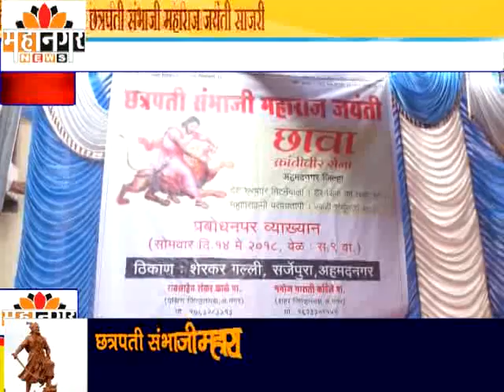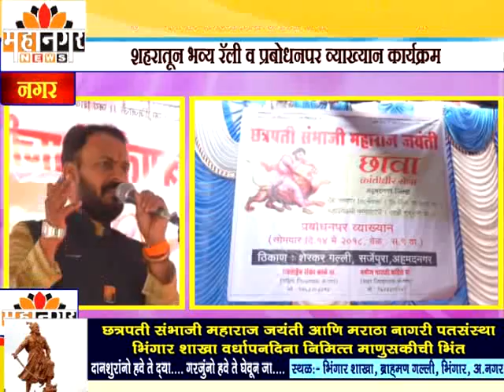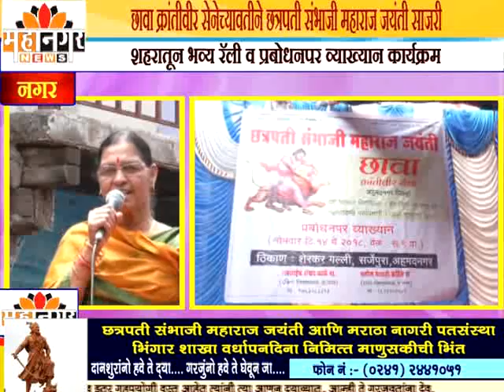महानगर न्यूज - छावा क्रांतीवीर सेनेच्यावतीने छत्रपती संभाजी महाराज जयंती साजरी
शहरातून भव्य रॅली व प्रबोधनपर व्याख्यान कार्यक्रम